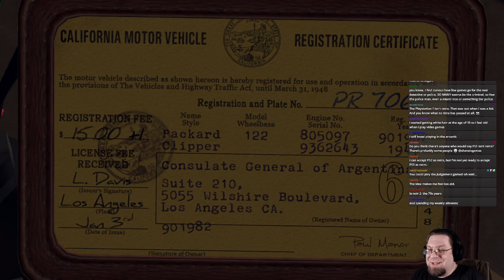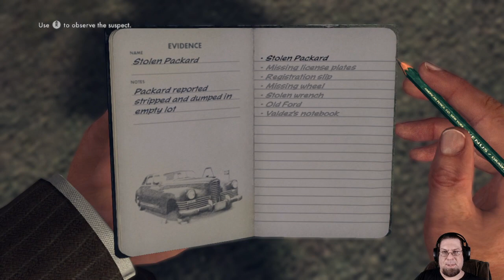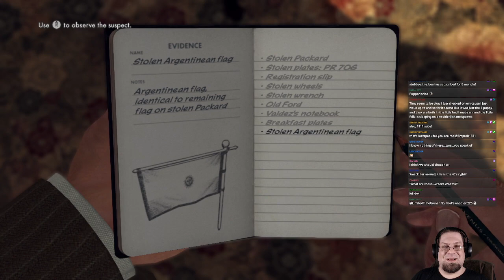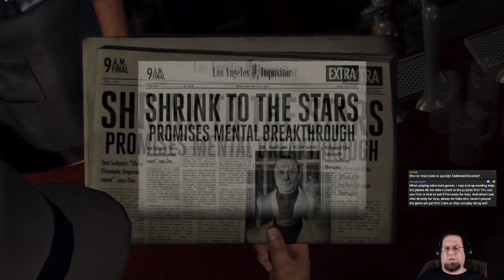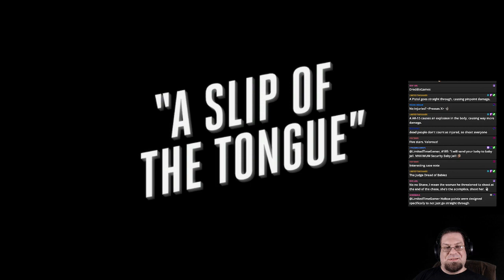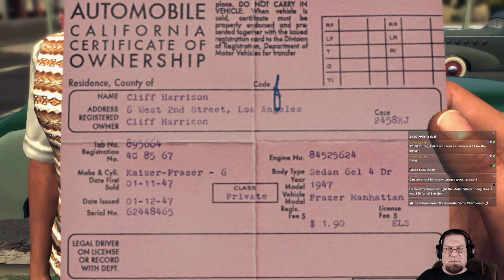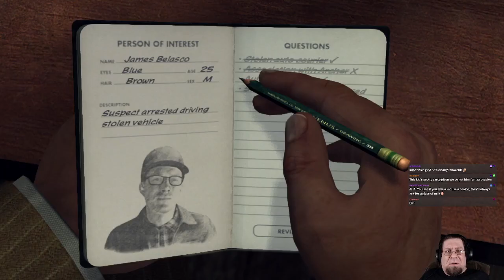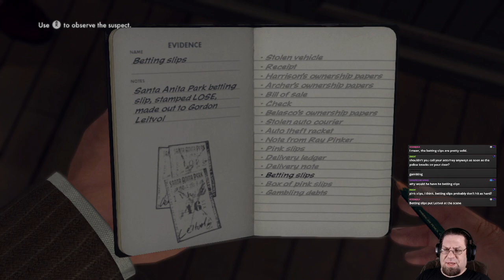L.A. Noire part 2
The Traffic cases "The Consul's Car", "A Marriage Made in Heaven", and "A Slip of the Tongue"!